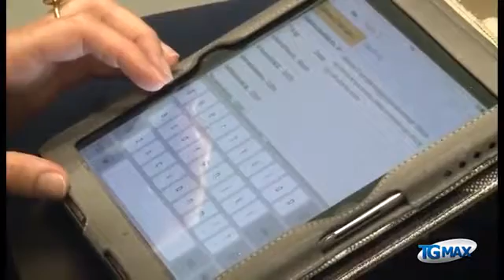TeleMax - Prevenzione, siglato accordo Inail e Regione - (05-07-2016)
Fonte: TeleMax